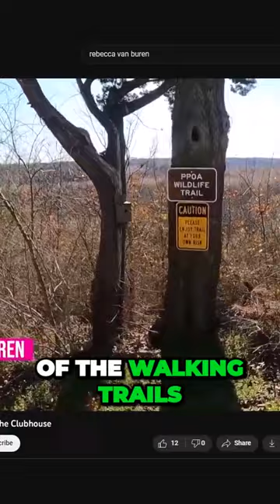Uncovering Beautiful Walking Trails Pecan Plantation Granbury Texas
What is it really like to live in Pecan Plantation?  I talk about it all !!!

Pecan is safe and active community with amenities close.
Ride bicycles, paddle board, kayak, be outside in nature and enjoy the wildlife.

I am a full time REALTOR®, in Granbury, Texas. I work in Hood County and surrounding areas. My husband and I have two awesome daughters and a Weimaraner named Bleu!

Need help buying or selling and need a REALTOR® in your area? I can help refer you through my network of professionals.